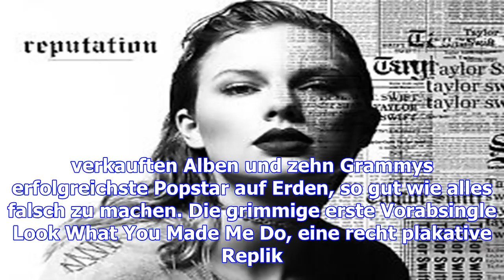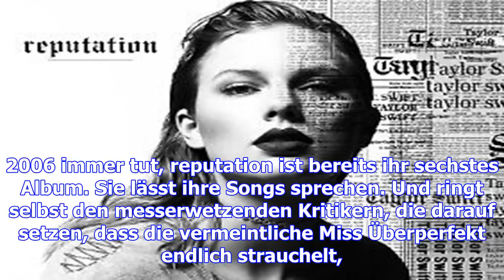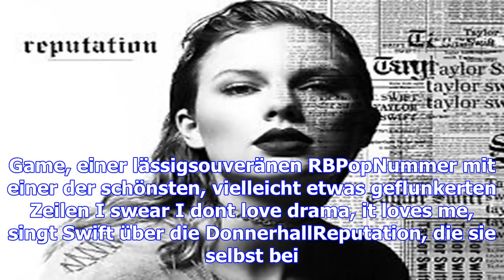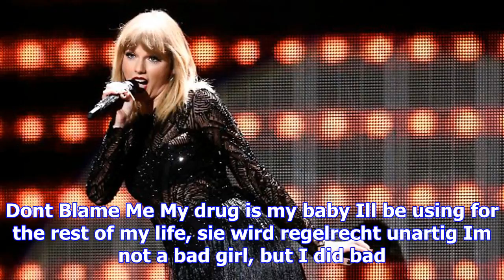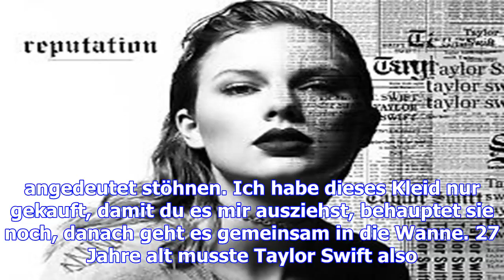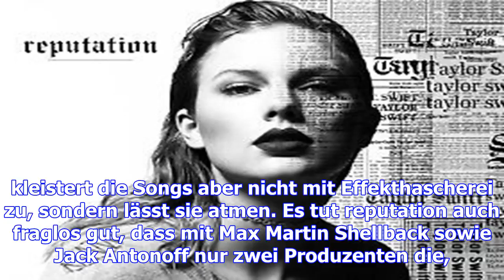"kratzer auf dem rücken" taylor swift hält kurs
"kratzer auf dem rücken"
taylor swift hält kurs